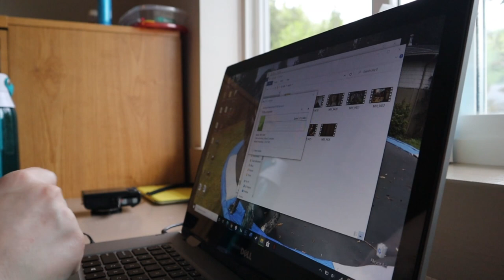Day Two & Crazy Hair | July 9, 2020